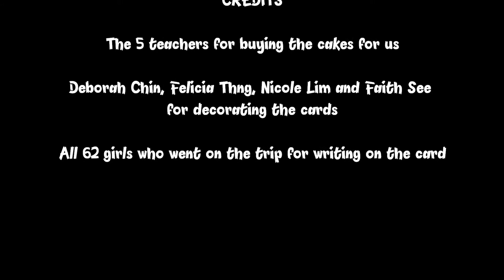Taiwan ROCs 3 2013: Surprises~!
During the trip, on the last night, the teachers surprised the students by buying 2 cakes to celebrate the November & December babies birthdays! :)
While on the other hand, on the last day, the students surprised the teachers by giving them 2 handwritten and decorated cards written by all 62 of us! :)